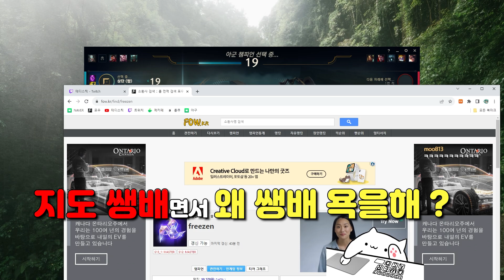자 .. 서로 물고 뜯어라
수,일 제외 1일 1영상
오후 6시 (늦으면7시) 유튜브 업로드

0:00 ~ 12:48 니달리vs피들스틱
12:48 ~ 13:39 번외편 (생배혐오)

Track -LiQWYD - Roads